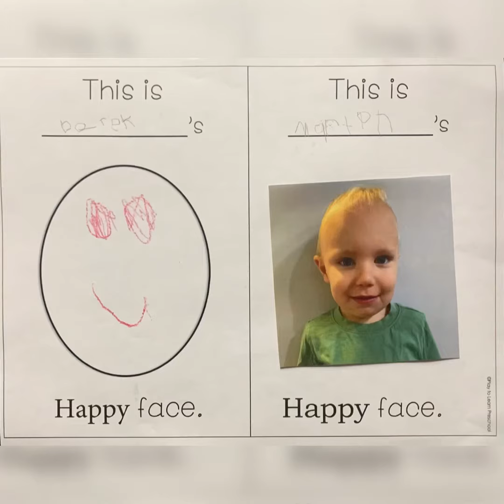This is my happy face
Today’s activity. I took a picture of Derek making a happy face. Then I printed it out and he glued it to the paper. On the other half of the paper he drew his own happy face. He then wrote his name so the title read this is Derek’s happy face. We will be doing this project all week with different feelings.